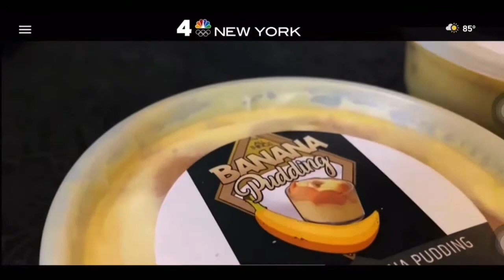NBC interview with Pastor Jason and The Banana Pudding Pivot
Brooklyn Pastor creates a brand new business in the midst of the Pandemic and it’s going great!!! The Banana Pudding from AllThings is a must have, you have tried the rest now try the best….